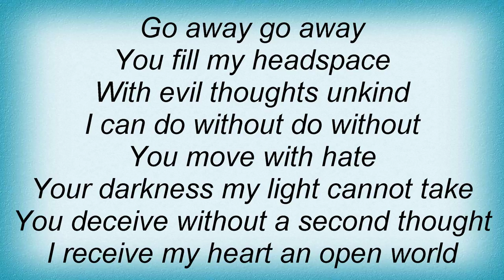Archive - Headspace Lyrics